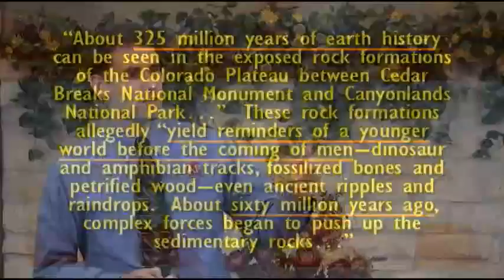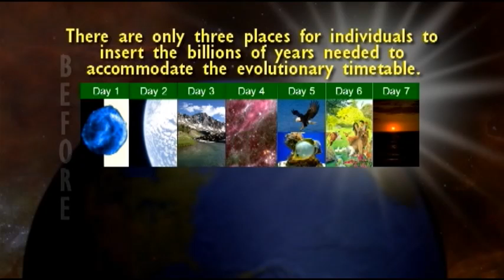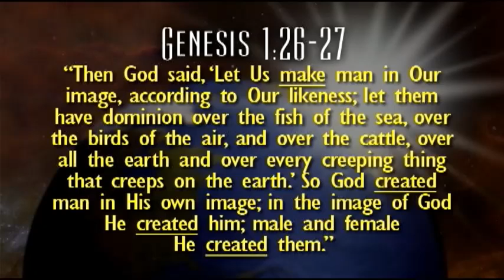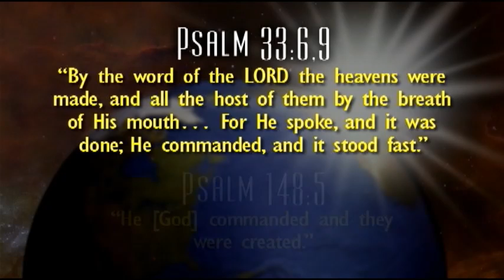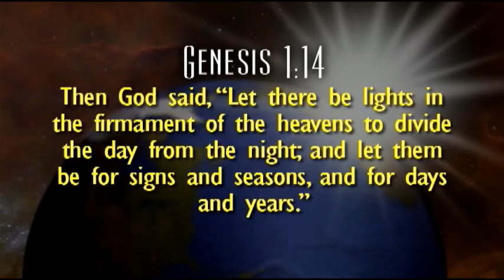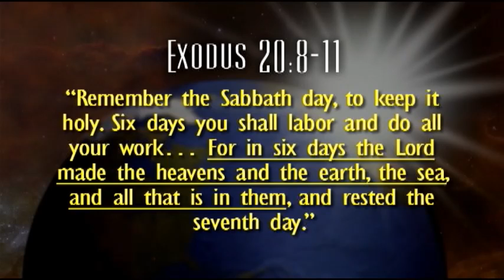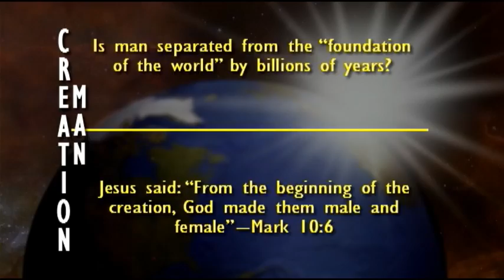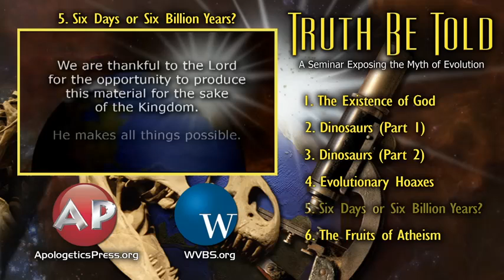5. Creation: In Six Days or Six Billion Years? | Truth Be Told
Did biblical creation occur in 6 days or in 6 billion years? Can evolution and the Genesis account be compatible? In this 36-minute video, Eric Lyons analyzes scripture and compares it to the various creation models that attempt to fit the evolutionary timeline into creation.